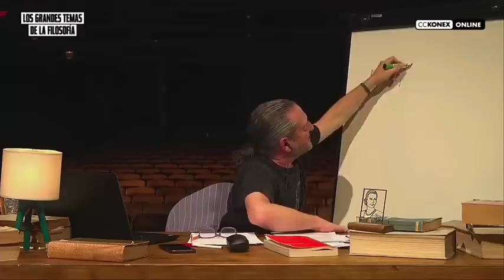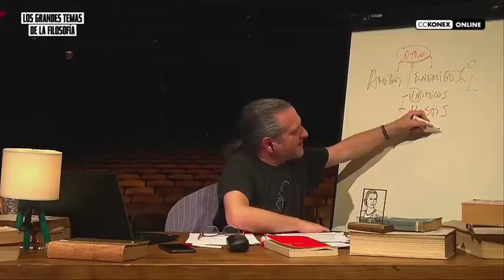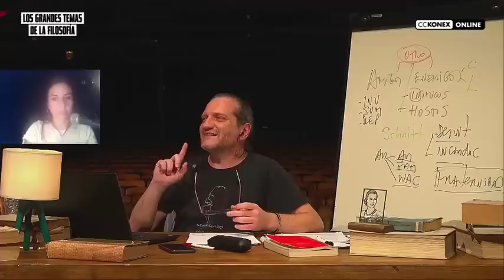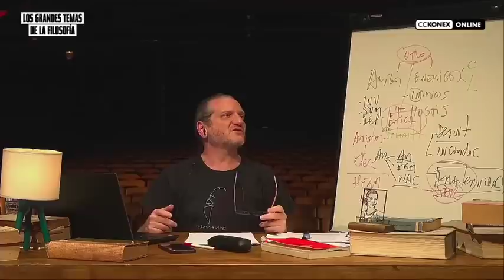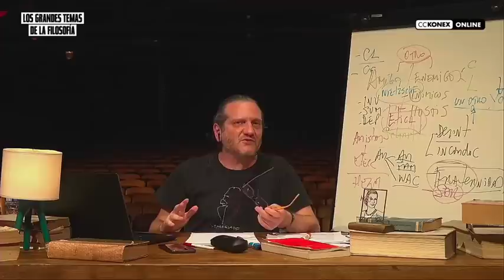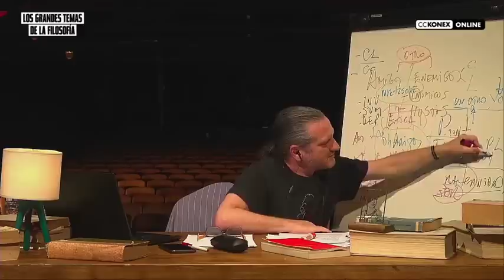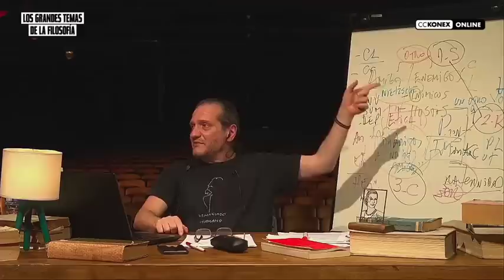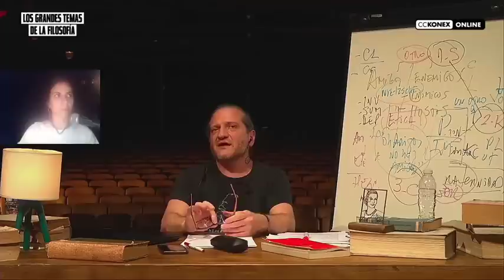Filosofía del otro (clase 3): la amistad | por Darío Sztajnszrajber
Esta clase de Darío Sztajnszrajber es la tercera del curso "Filosofía del Otro" (son 4 clases en total), y está abocada principalmente a trabajar la cuestión de la amistad.
El curso se realizó en 2021, de forma virtual y por streaming a través de la plataforma de Ciudad Cultural Konex.